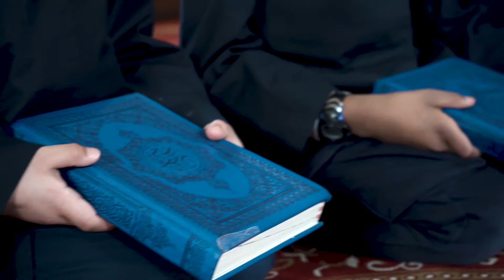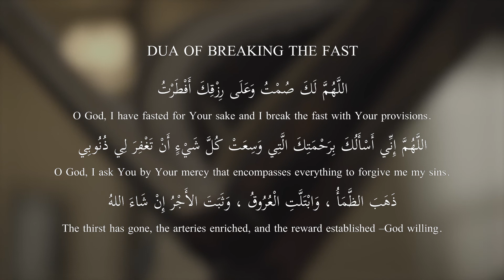Recite! with Shaykh Moaaz Safwat | Episode 28 Surah Al-Ikhlas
Join us twenty minutes before iftar with your family every night and follow along to benefit from these episodes on correcting our recitation of the Quran.

Dar al-Burhan is a prestigious Quran academy dedicated to the study and preservation of the Quran and its related sciences.

Video Directed by: Shaykh Ramzy Ajem and Floating House Productions